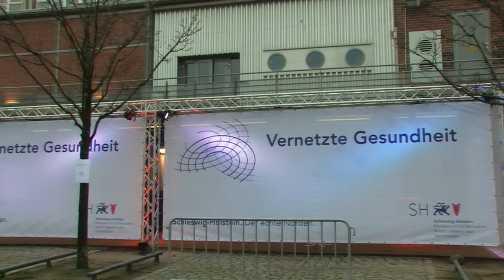Interview Dr. Johannes Wimmer Vernetzte Gesundheit 2016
Auf dem Kongress Vernetzte Gesundheit in Kiel sprach Dr. Johannes Wimmer u. a. über digitale Patientenkommunikation, telemedizinische Versorgung und die rechtlichen Möglichkeiten durch das neue E-Health-Gesetz.
Dr. Wimmer ist Geschäftsführer der Dr. Johannes GmbH & Co. KG, Hamburg und Head of Digital Patient Communication des Universitätsklinikums Hamburg-Eppendorf.